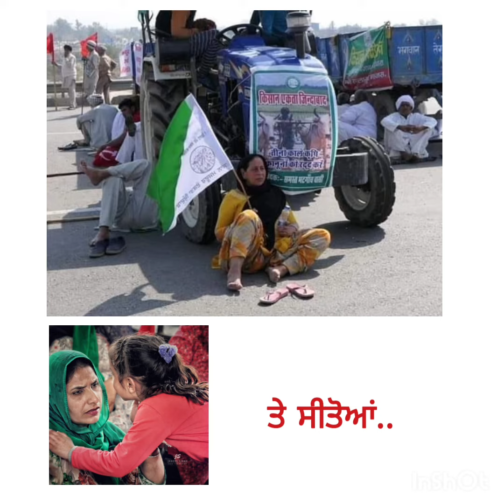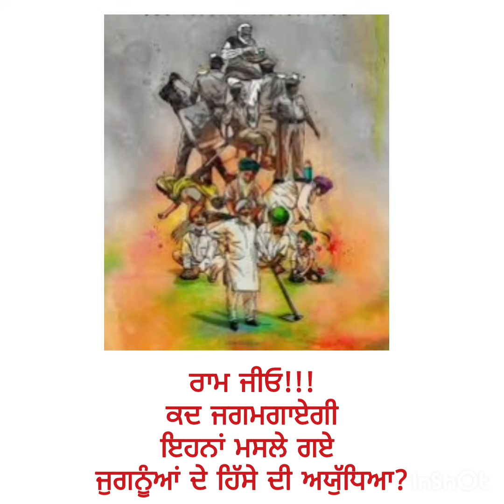RAM JIO I POEM : DR. KULDEEP SINGH DEEP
ਇਕ ਨਜ਼ਮ : ਸੱਤਾ ਦੀਆਂ ਬਦਨੀਤੀਆਂ ਕਾਰਨ ਇਕ ਇਕ ਕਰਕੇ ਬੁਝਦੇ ਜਾ ਰਹੇ ਚਿਰਾਗ਼ਾਂ ਦੇ ਨਾਂ
ਆਵਾਜ਼ ਅਤੇ ਅਲਫਾਜ਼ : ਡਾ. ਕੁਲਦੀਪ ਸਿੰਘ ਦੀਪ
ਡਿਜ਼ਾਈਨ : ਸਿਫ਼ਤੀ